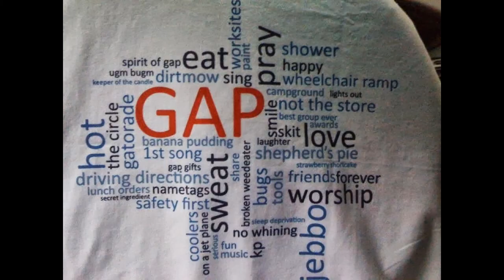Gainesville GAP (Edited with pictures) "Lord, here am I" Music by John Ness Beck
Performed by the Gainesville GAP choir- 1st Gap 2013